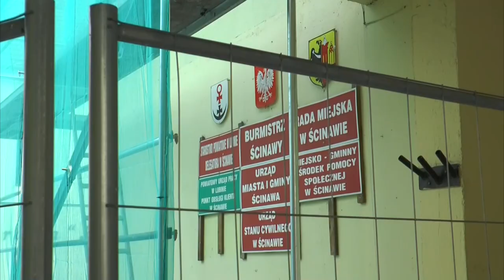ŚCINAWA. Zamiast władz, pomogli ludzie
Dzięki pomocy dobrych ludzi znaleźli dach nad głową. Para mieszkająca od czerwca w namiocie nad Odrą, ma już ciepłe i bezpieczne schronienie i co najważniejsze nie została rozdzielona. W nowym domu znalazło się również miejsca dla obu psów pani Kasi i pana Darka.